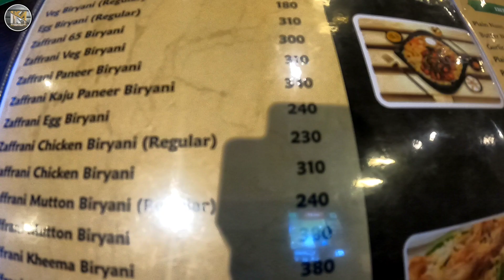charminar hyderabad/pista house hyderabad/മാസങ്ങൾക്ക് ശേഷം നല്ല ഫുഡ് കഴിച്ചു.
All India Expedition

Special Thanks for Kasargod TVS Showroom Management And Staff..

Watch Latest Videos On My Play List👇🏻

This Content Is Copyrighted To Kodungallur Machan Vlogs.Any Anauthorized  Reproduction And Redistribution Or Re-upload is Strictly Prohibited.Legel Action Will Be Taken Against Those Who Violate The Copyright Of The Same

Video Shoot On Go Pro 9

Using Camera Monopod
Telesin Camera Monopod Set Black